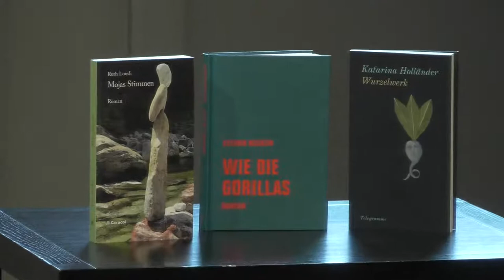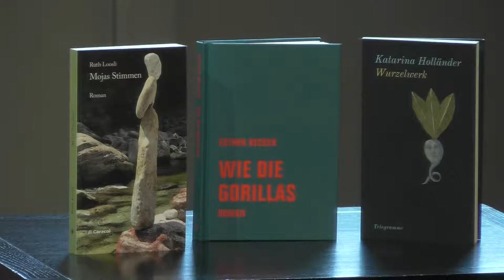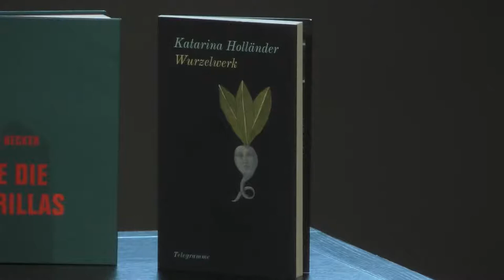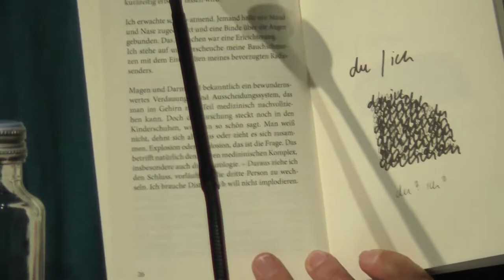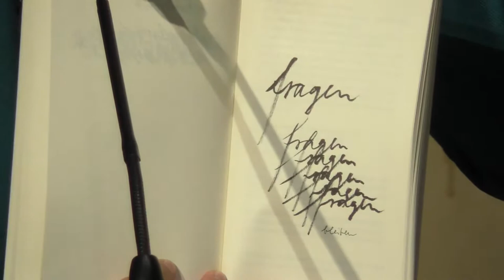Livestream: Schweizer Debüt-Trio II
Esther Becker - Wie die Gorillas, Katarina Holländer - Wurzelwerk, Ruth Loosli - Mojas Stimmen.
Moderation: Gesa Schneider, Isabelle Vonlanthen.

In «Wie die Gorillas» (Verbrecherverlag 2021) erzählt Esther Becker vom Erwachsenwerden junger Frauen: Wie wollen sie aussehen, wie sollen sie sich benehmen, wo verlaufen die Grenzen zwischen ausgelebter Individualität und der Anstrengung, dazuzugehören? Um existentielle Themen – Geburt, Liebe, Tragik, Leere, Tod – geht es in Katarina Holländers «Wurzelwerk» (Telegramme 2021), eine Verdichtung von vielschichtigen, polyphonen Kurztexten in Lyrik und Prosa. Ruth Loosli erzählt in «Mojas Stimmen» (Caracol 2021) im Wechsel der Perspektiven von der komplexen Beziehung zwischen Mutter und Tochter, oszillierend zwischen Rettungsversuchen, Abgrenzung und Nähe. Die drei Autorinnen lesen und erzählen über ihre Romane und unterhalten sich darüber, wie die Literatur sich am Leben reibt und wie Figuren zu ihren Stimmen kommen.

© Nane Diehl / zVg / Vanessa Püntener